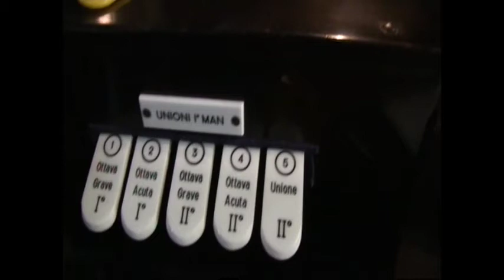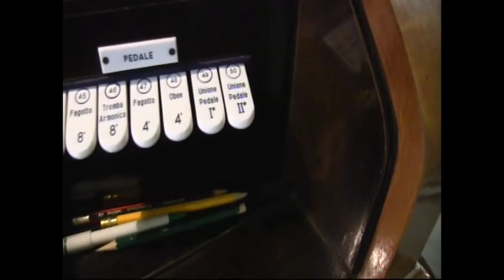Presentazione organo S. Carlo - Untertitel auf Deutsch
presentazione dell'organo "Balbiani Vegezzi-Bossi 1964" della Basilica di S. Carlo al Corso, Milano, per la rivista
Improvvisazioni di Lorenzo Bonoldi. Intervista di Paolo Springhetti, videoripresa e regia di Mauro Colella